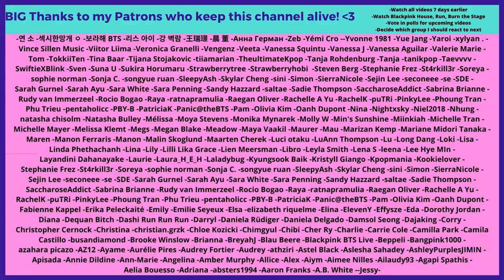A Video To Watch When You're Sad: Jin Version - Reaction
Flo M.
Postfach 11 61
25442 Quickborn
Germany

Flo M.
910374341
Packstation 117
25451 Quickborn
Germany